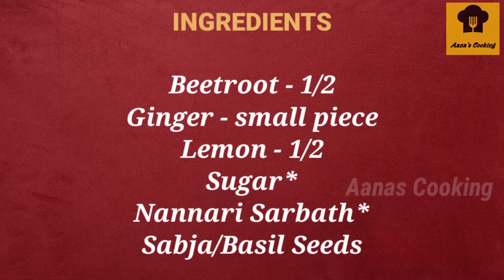Sarbath Recipe in Tamil/Iftar Drink in Tamil/Sarbath Recipe/Iftar Recipe/Sarbath Recipe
Iftar Drinks Recipes in Tamil/Iftar Drinks Recipes/Iftar Drink in Tamil/Sarbath Recipe in Tamil